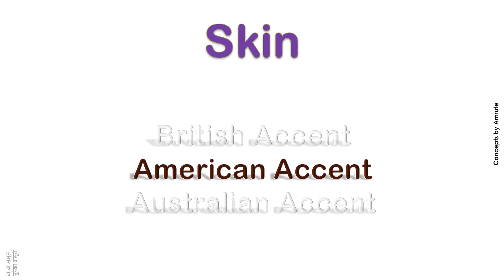Skin How to Pronounce Skin in Australian Accent, British Accent, American Accent ?